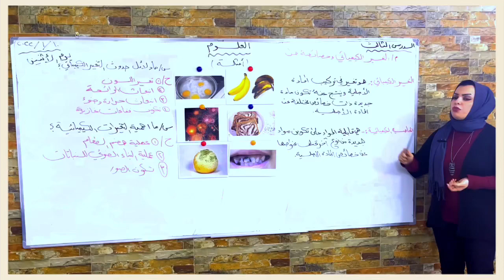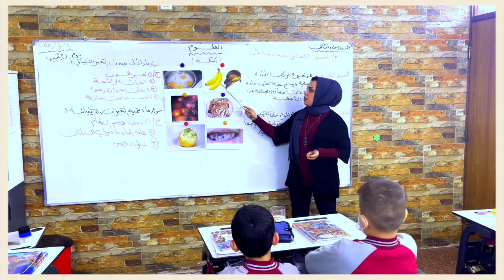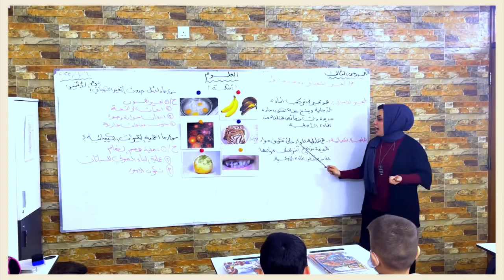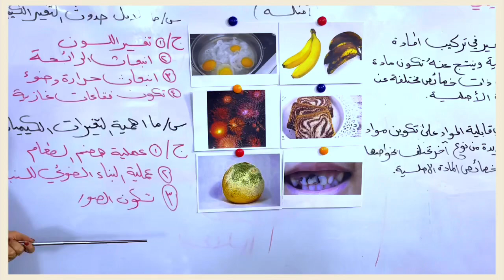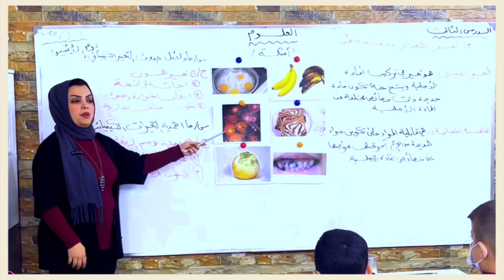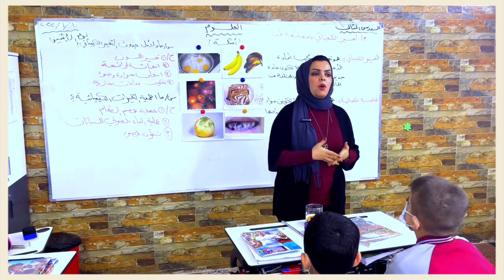درس العلوم للصف الرابع الابتدائي (التغير الكيميائي )مع المعلمة الفاضلة الست هدى